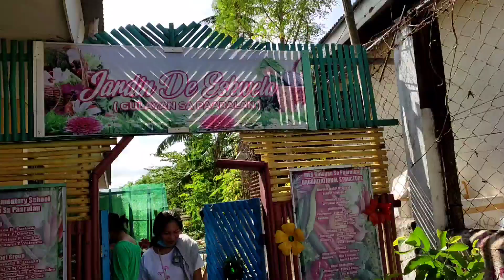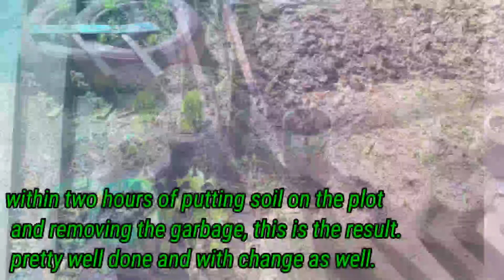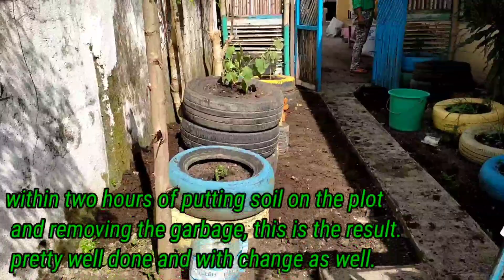Clean-up drive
clean-up drive at Marupit Elementary School .
dapat Sana marami kaming parents diyan, Kaya Lang kunti Lang Yong dumating.